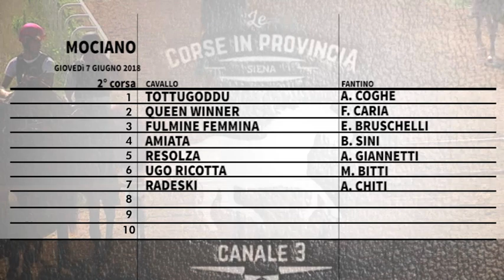Corse a Mociano - 7 giugno 2018 - Seconda parte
L'appuntamento del 7 giugno 2018 con le corse a pelo a Mociano.